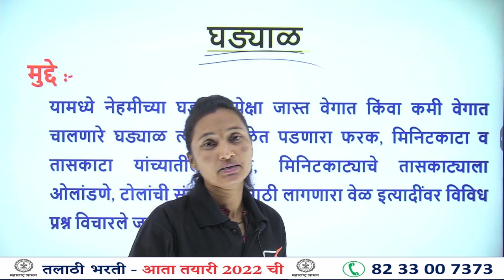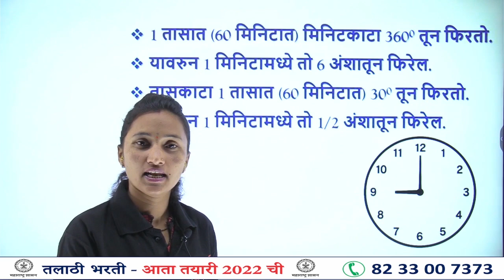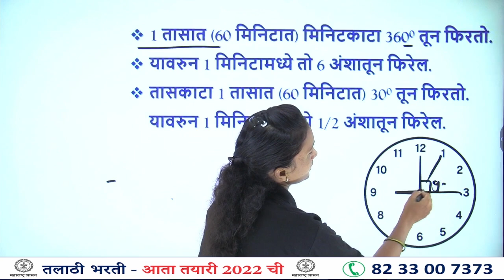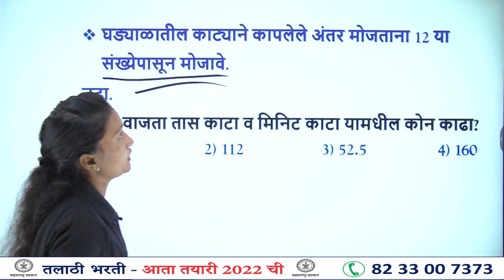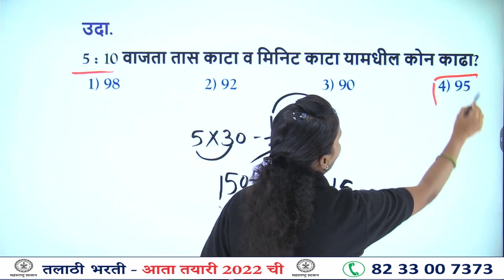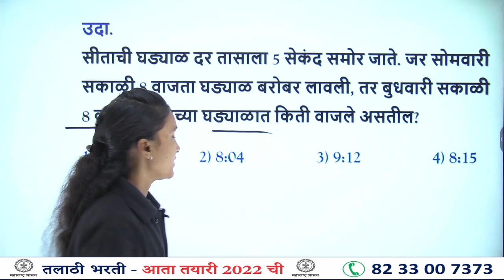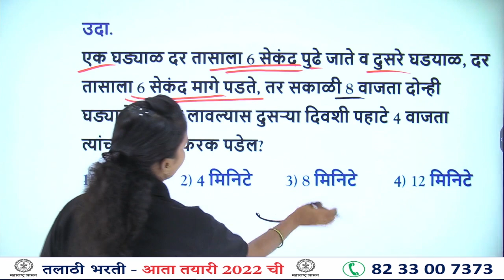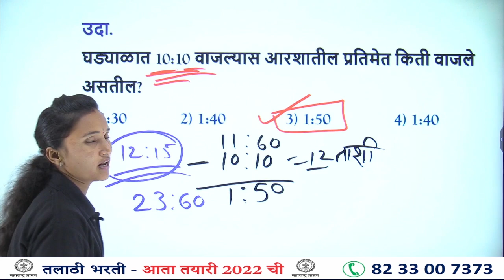Clock Reasoning in Marathi-[ घड्याळ ट्रिकनुसार ]- Ghadyal Buddhimatta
Talathi Bharti 2022 || Ghadyal Buddhimatta, Clock Reasoning in Marathi, Buddhimatta in Marathi

|| Thanks ||